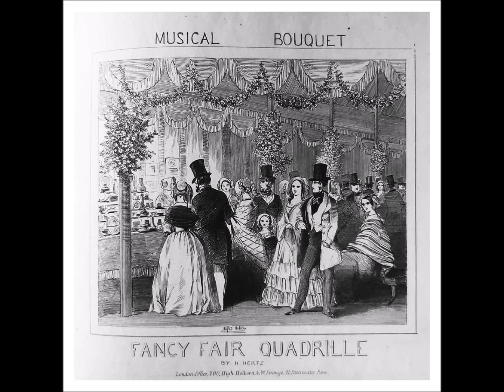FANCY FAIR - quadrille : Henri Hertz